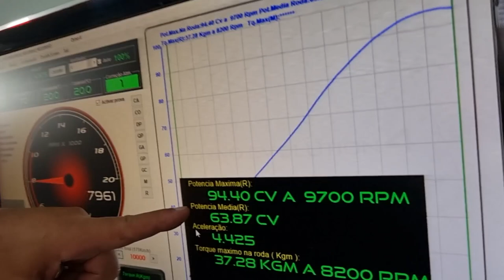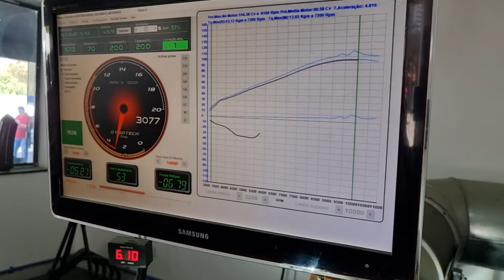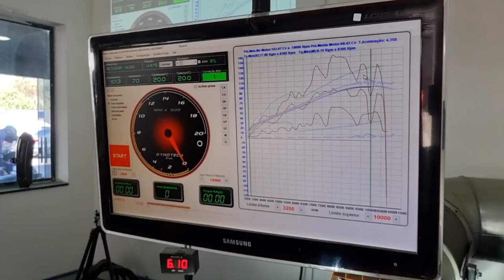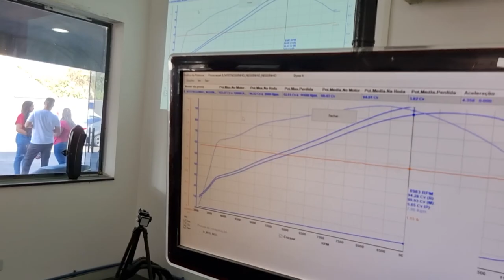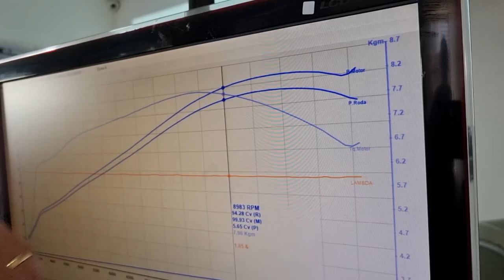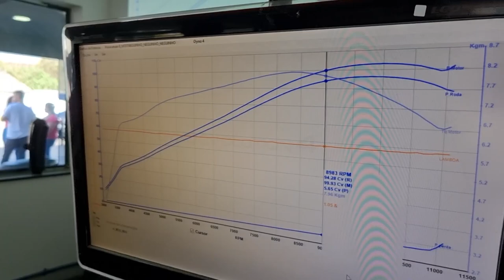MT 07 MAIS RAPIDA DO BRASIL! REVELEI O REAL CV E O TOP SPEED O CHORO É LIVRE